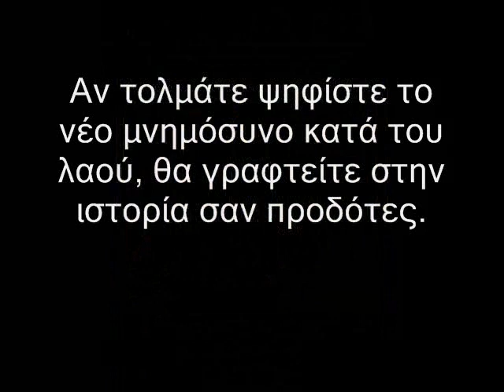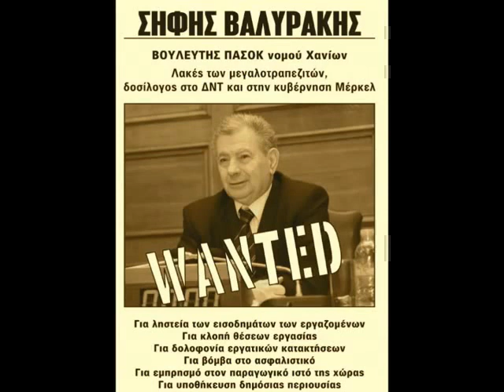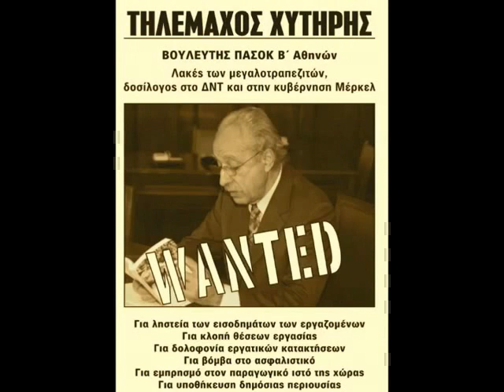Εκεί θα είμαστε όλοι μια αλυσίδα την Τετάρτη ,για να μην περάσετ